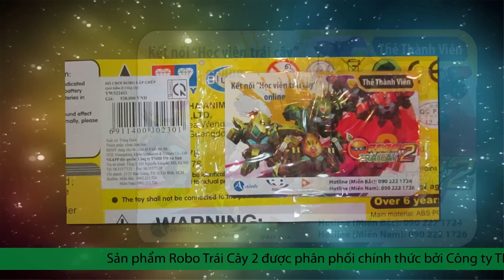Thẻ kết nối game online - Học viện trái cây